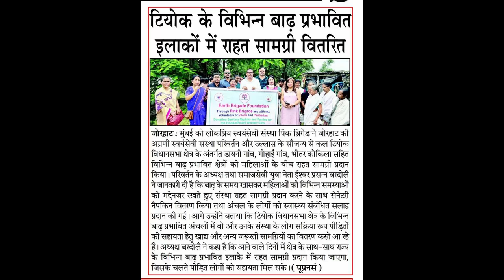Sanitary Pad Distribution to Women in Assam | Flood Relief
Earth Brigade Foundation distributed sanitary pads and undergarments to women and girls in flood-stricken areas of Assam. Thanks to Firoz Hussain for his support!